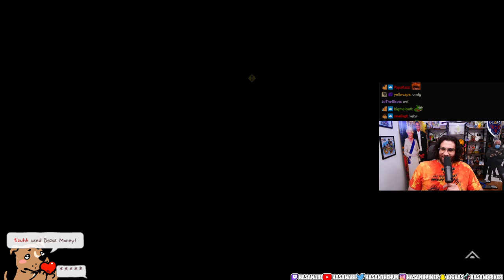Hasanabi admires the leafs and graphics [Horizon Part 2]